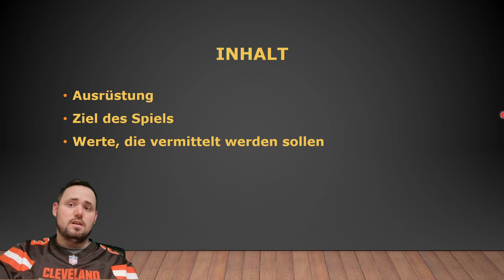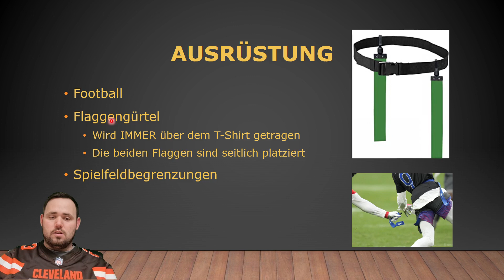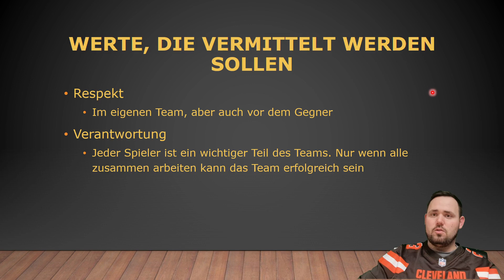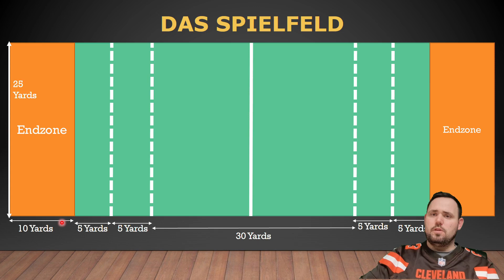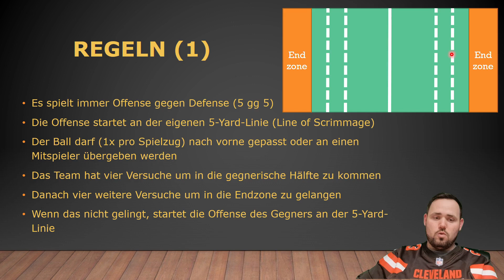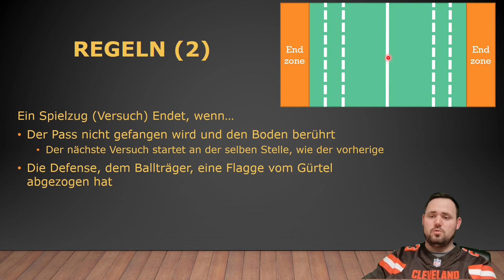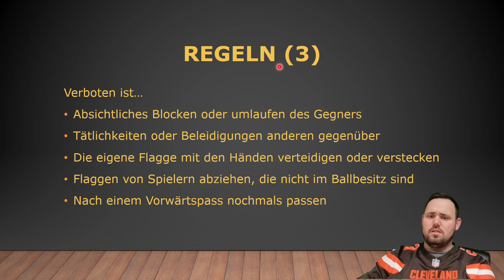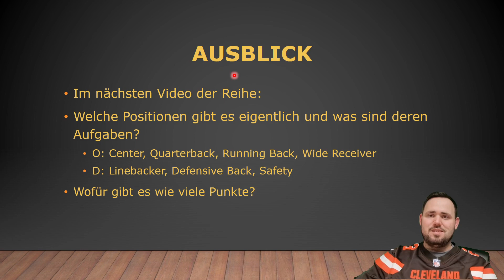Flag Football Teil 1 - Was ist Flag Football? Einstieg in eine neue Sportart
Eine neue Videoreihe und seit langer Zeit mal wieder eine Sportreihe - Es geht um Flag Football!
Vorab: Flag Football kann man nicht in einem kurzem Video erklären. Deswegen Erstelle ich eine Videoreihe und von Video zu Video blickt man besser durch diese Sportart. In diesem Video werden also nur die ganz groben Grundlagen erklärt. im Nächsten Video geht es dann schon etwas weiter, wenn die einzelnen Positionen erklärt werden!

0:00 Einstieg
1:32 Ausrüstung
2:46 Ziel des Spiels
3:48 Werte
4:40 Das Spielfeld
5:45 Regeln
10:43 Ausblick